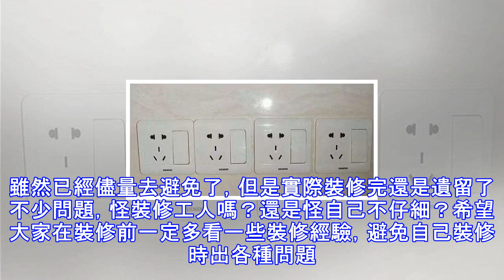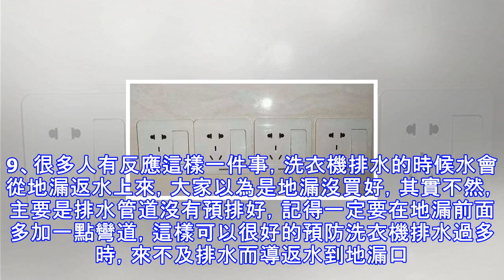老師傅說家裡這10個地方最容易裝錯，快看看你家中了幾個？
裝修的時候感覺身累，裝修完就是心累了。雖然已經儘量去避免了，但是實際裝修完還是遺留了不少問題，怪裝修工人嗎？還是怪自己不仔細？希望大家在裝修前一定多看一些裝修經驗，避免自己裝修時出各種問題。1、插座聽別人的，越多越好，多了覺得不壞事，結果呢，好多沒用上淪為雞肋，有些地方需要的反而遺漏了。下圖三個地方，一個是床頭柜上的，你得預留衣櫃的寬度；門口得預留門的寬度；床頭上的，你得考慮你床靠背的高度。2、廚房設計一個地方專門放小家電的地方，這地方要裝這種帶開關的插座，不用頻繁的抽拔插座，體驗感好到爆！3、很多人為了美觀選擇台上盆，好看有什麼用呢，實用才是第一位，台上盆用了一陣子你就知道占地方不說，容易濺...